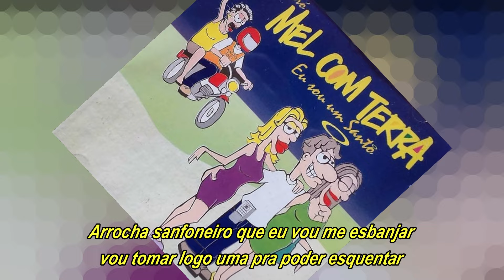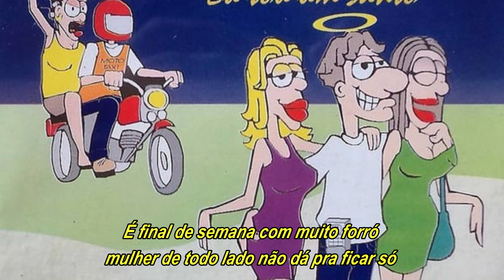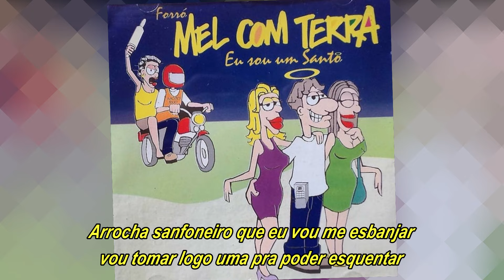MEL COM TERRA - Vaquejada (com letra)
Mel com terra vaquejada
Canção presente no quarto trabalho da banda cearense lançado em 1995.